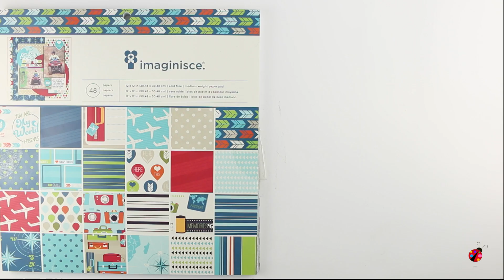Perfect Vacation 2014 - IMAGINISCE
Quieres ver el nuevo stock de Imaginisce CHA 2014. Perfect Vacation hoja a hoja.